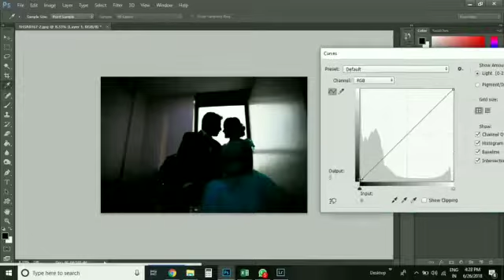Unique Pre-wedding a editing | Creative pre-wedding shoot editing